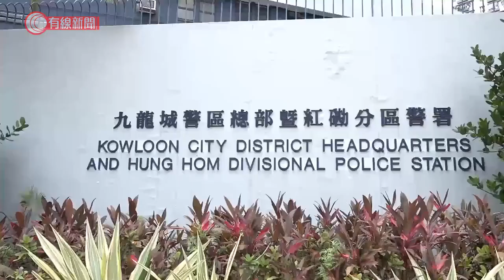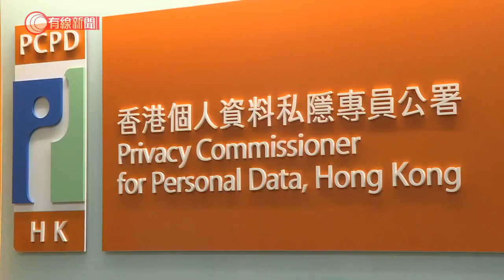電訊公司職員「起底」男督察及其家人資料 不誠實取用電腦等四罪成立判囚兩年 - 20201103 - 香港新聞 - 有線新聞 CABLE News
【有線新聞】一個電訊公司職員去年取用並公開一名男督察及其家人的個人資料，不誠實取用電腦等四項罪名成立，判囚兩年，是首宗經審訊後判刑的「起底」案。法官指被告違反誠信，行為對執法者的心理造成影響，必須處以阻嚇刑罰。

33歲被告陳景僖，案發時是香港電訊技術員，早前被裁定3項不誠實取用電腦及一項披露未經資料使用者同意，而取得個人資料罪罪成。案情指他去年9月在紅磡警署對面用手機拍攝警署停車場及車輛。

警方在他的手機找到他在Telegram頻道，發放一名男督察及其家人的個人資料，包括身份證號碼及電話等，他的公司電腦亦有數名公眾人物及警員的個人資料。

辯方呈上多封求情信，指被告2013年起在香港電訊工作，期間努力學習，與家人、同事相處融洽，不是激進的人，因為對社會事件焦慮憤怒才犯案，事後感到後悔，對受影響的人致歉，承諾不會再犯。律師又指被告行為並非詐騙，沒有金錢利益，只想看看頻道資料是否準確，一時衝動犯案。

法官姚勳智判刑時指，被告犯下嚴重罪行，將警員家人的資料發放後，在頻道聲稱「有佢電話地址」 ，而且查資料的過程不簡單，說是一時衝動、難以接納，認為被告違反誠信、不誠實。

法官又指發生社會事件後，警民關係尤其緊張，被告行為對執法者造成影響，必須處以阻嚇刑罰，考慮到他無案底，四項控罪部分刑期同期執行，最終判囚兩年。

私隱專員歡迎法庭裁決，指由去年6月至今年10月底，公署已200多次去信18個網站、社交平台或討論區的營運商，要求移除3,500多條「起底」連結，已轉介1,400多宗個案予警方跟進。據公署了解，就「起底」個案，警方共拘捕13人涉嫌違反《私隱條例》。

3. 新加坡最惡混種芝娃娃 幾乎衝出公屋鐵閘咬主持 Eric Ko出手即變臉對望30分鐘「驅魔」 終用逾2小時改造惡犬變乖犬【煉狗術師S2 EP20】